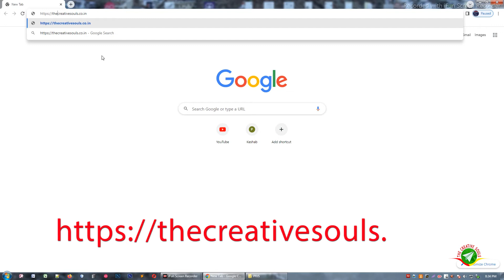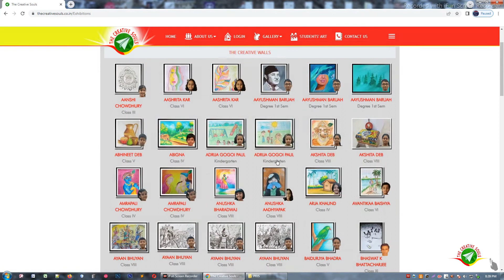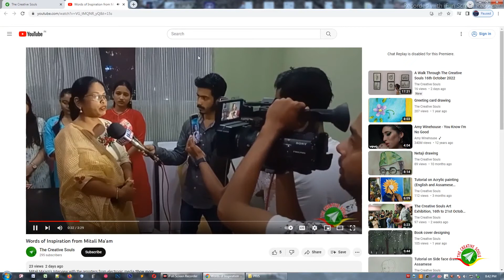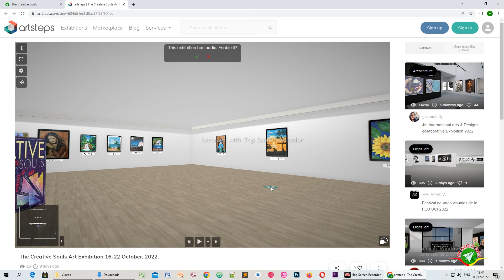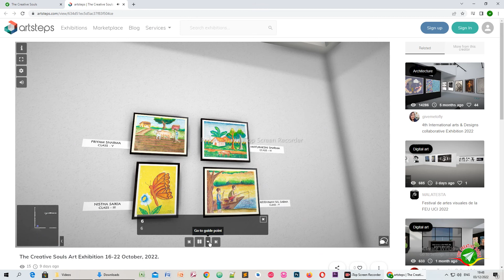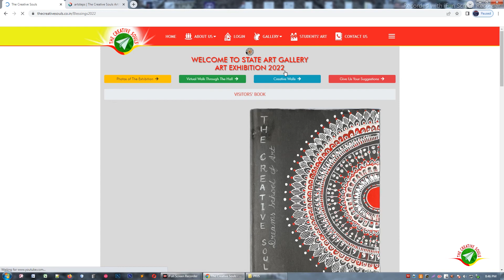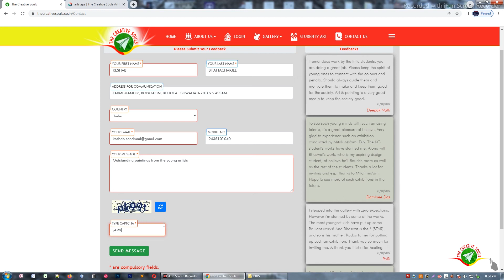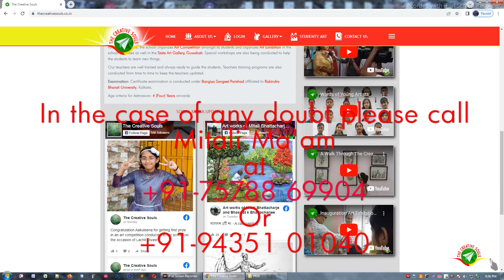Technical Guide to View the Webpages of Art Exhibition held on October 2022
This video will guide you through the steps required to view the webpages regarding the exhibition held on October, 2022 at State Art Gallery, Guwahati, Assam, by The Creative Souls.